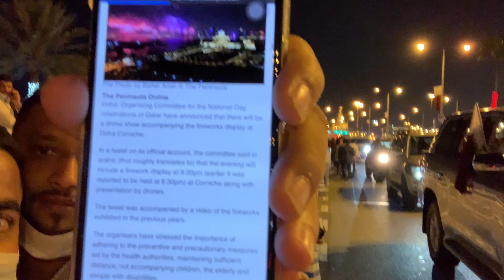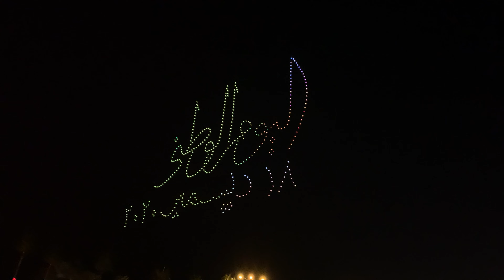Qatar National Day 2020 Fireworks | Doha-Qatar | Tamil Vlog | FN Creation | Full HD | 4K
I am pleased to share with you the footage that was recorded in attendance at the Fireworks Event held on the afternoon of 18th December 2020 on Doha Cornich Road in celebration of Qatar’s National Day.

கத்தாரின் தேசிய தினத்தை கொண்டாடும் முகமாக கடந்த 2020 டிசம்பர் 18 ஆம் திகதி பிற்பகல் தோகா கோர்னிச் வீதியில் இடம்பெற்ற மத்தாப்பு வான வேடிக்கை நிகழ்வில் கலந்து கொண்டு பதிவு செய்யப்பட்ட காட்சிகளை உங்களுடன் பகிர்ந்து கொள்வதில் மகிழ்ச்சி அடைகிறேன்.

And
My Device used to capture👉 iPhone XS & Canon 2000D